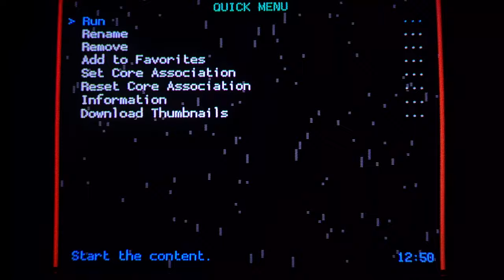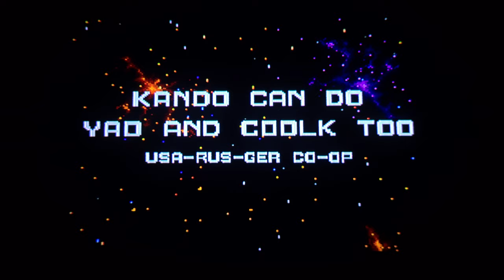240p Starfox Exploration Showcase: Route 1 Gameplay w/ crtemudriver Retroarch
this is being played on an emulator, outputting to a real crt television, that's built circa 2004. yes this is me pointing my phone at the screen and filming. :)

We play Route 1 of this interesting mod of star fox on the snes. Unlike the hacks of yesteryear, it is developed using the og's source code.

The creator Kandowontu works tirelessly on this mod, while also compiling resources to help others make their own mods. Kando is a digital pioneer of the Lylat system.

Hop in to the discord if you would like go learn more/play it

version in this video: 8.47.2
emu:snes9x core in retroarch. crtemudriver
overclock:150%
runahead: 1 frame (second instance enabled)
controller: 8bitdo sn30 pro

00:00 Kando's modded intro+title
01:40 Stage 1
04:40 Stage 2
08:26 Stage 3
14:30 Stage 4
19:23 Stage 5
23:00 Stage 6
28:08 Entering Andross
31:10 Score Screen
31:53 Enemy's Curtain Call
33:40 Original Credits
33:54 Mod author's Credits